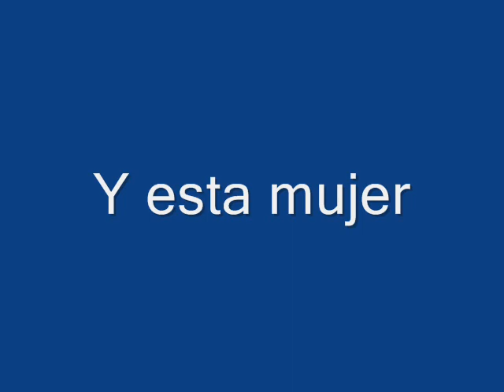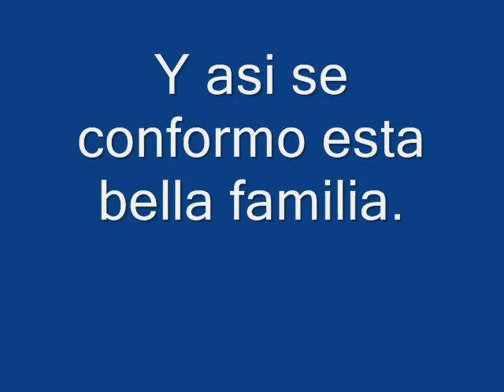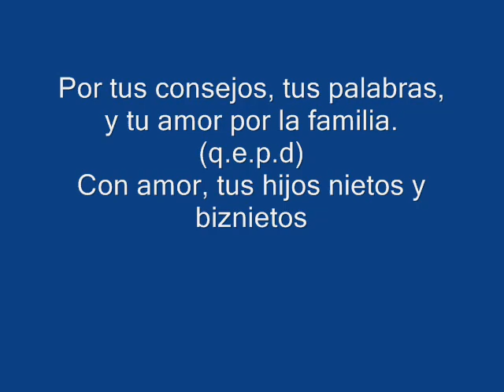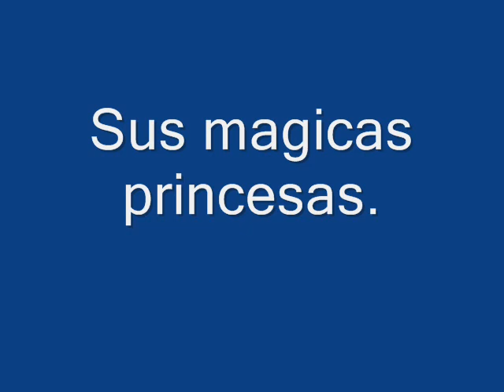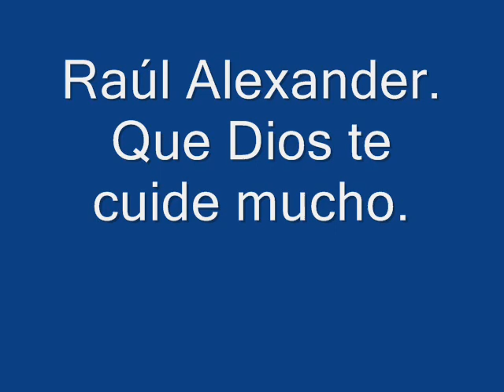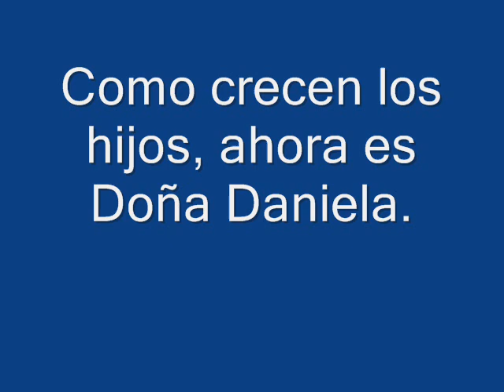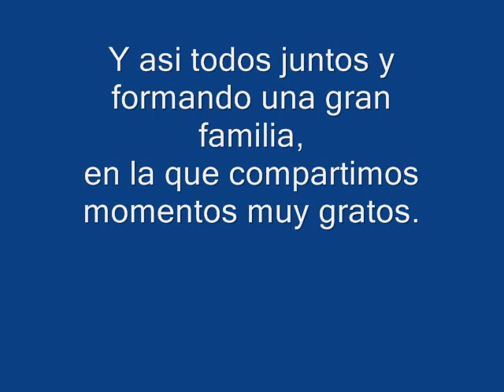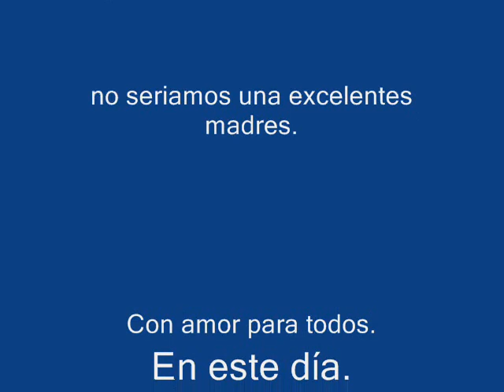mi linda familia BARRETO PEDRAZA.